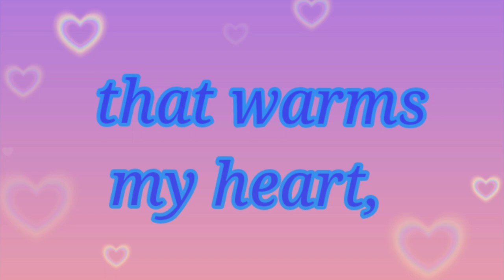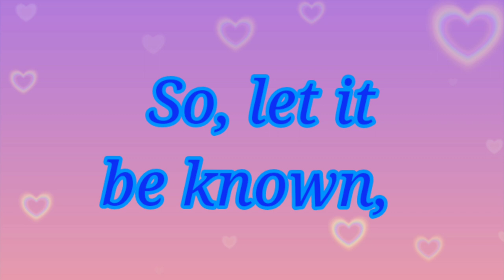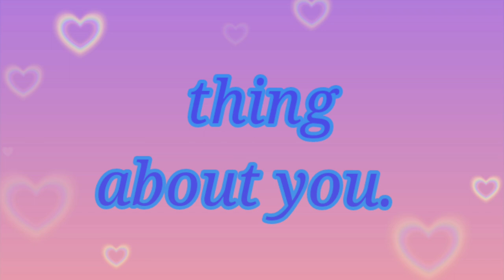"I Adore Every Little Thing About You" ❤️ A Romantic Love Poem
Description:
In this heartfelt love poem, let yourself be swept away by the tender emotions and adoration expressed for a beloved partner. From the captivating laughter to the warmth of an embrace, every little thing about them becomes a source of inspiration and joy. Join us in celebrating the beauty of love and the special connection that binds two souls together in this enchanting piece.

Love poem, Adoration, Affection, Emotions, Devotion, Relationship, Connection, Heartfelt, Beautiful, Love, Soulmates, Romantic Love Poem, Romantic Love Poetry, Beautiful Poetry, Beautiful Poem, Love Poetry, Romantic poem.